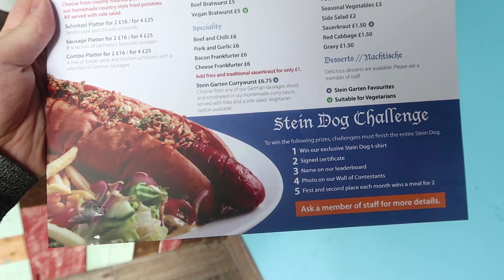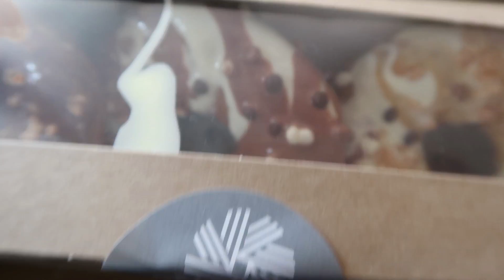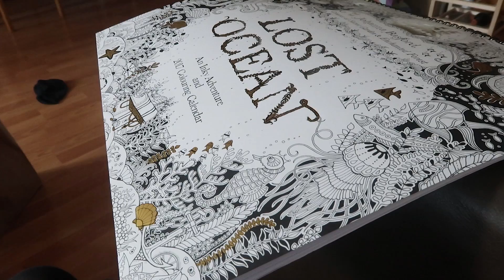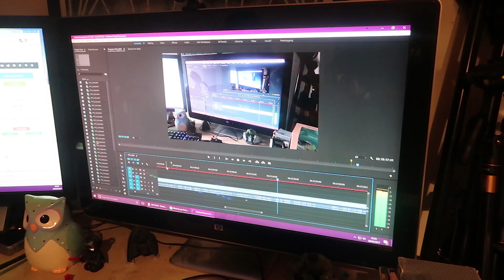Rainy BBQs & Waiting For Lightning! | Weekend Vlog!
It's a really busy weekend! First we do some shopping, then we have a wet and rainy BBQ, and then we spend half an hour waiting for lightning on the balcony!!